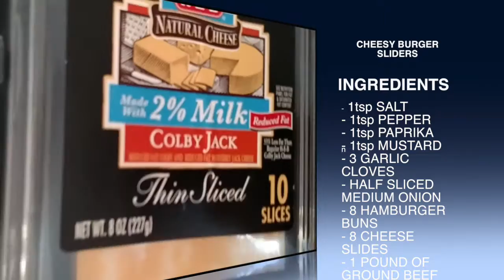CHEESY BURGER SLIDERS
Here is my first recipe! Watch me cook delicious cheesy burger sliders!

Lichita